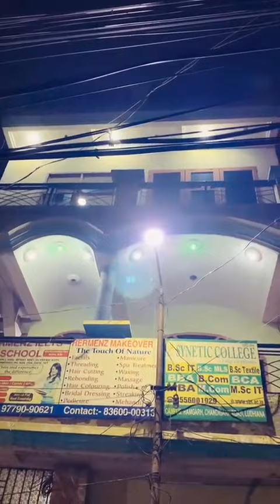🏡 Property for Sale at Khajoor Chowk✨ Location: Khajoor Chowk,Salem TABRI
🏡 Property for Sale at Khajoor Chowk
✨ Location: Khajoor Chowk,Salem TABRI LUDHIANA
📐 Area: 111 Gajj
🏠 Storey: Triple
💰 Demand: ₹40 Lakh
🔑 Features:
Prime location at Khajoor Chowk
Spacious triple-storey property
Ideal for residential or investment purposes